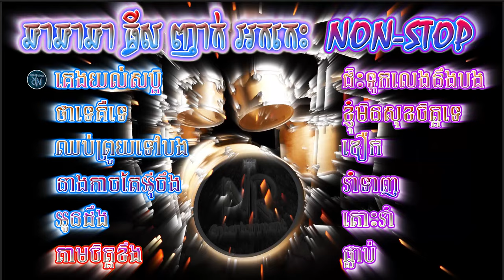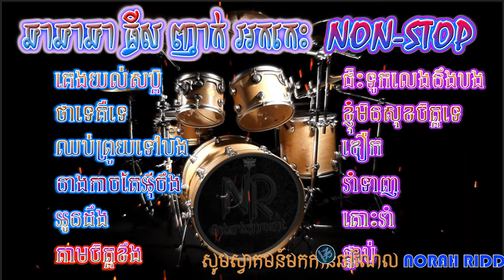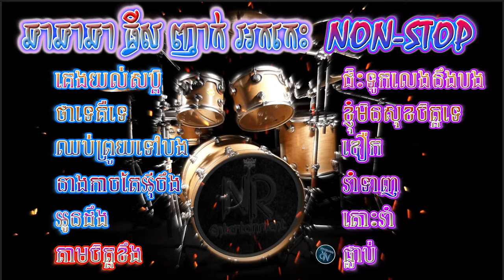សោនអ៊ែមណាស់ គេងយល់សប្តិ/នាងកាចតែអ៊ីចឹង/អូនដឹង Cha Cha Cha - Twist - ធ្វីស ញាក់ អកកេះ Non-stop #13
ជ្រើសរើសបទឆាឆាឆា ធ្វីស ញាក់អកកេះពីរោះៗដែលប្រគុំដោយក្រុមតន្ត្រីល្បីៗនិងអ្នកចម្រៀងដែលមានទេពកោសលនិងទឹកដមសំឡេងពីរោះរណ្តំ សូមរីករាយទស្សនានិងស្តាប់កម្សាន្តដោយមេត្រី